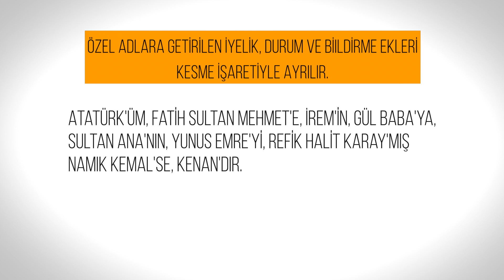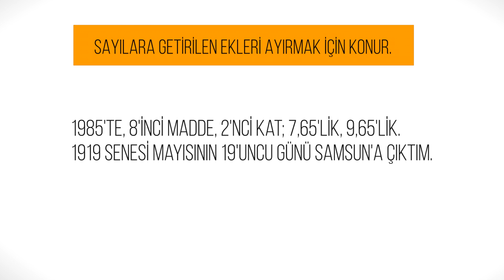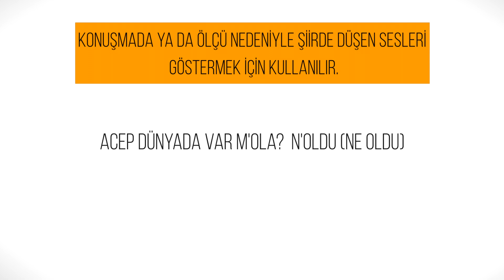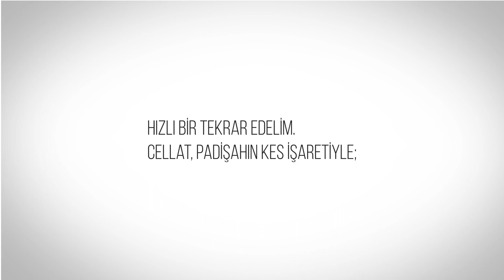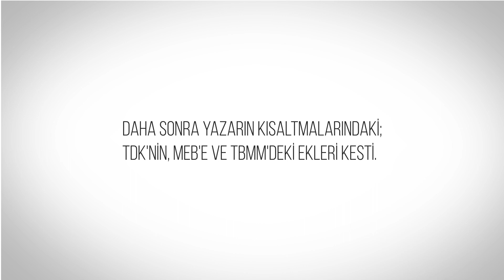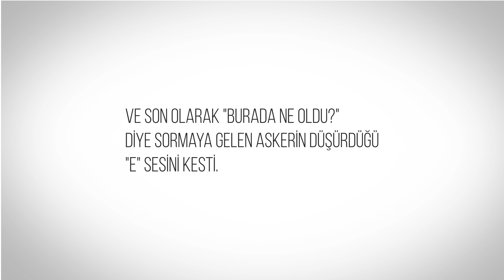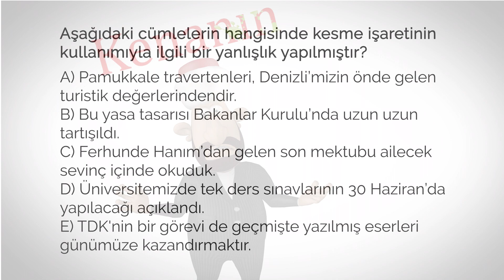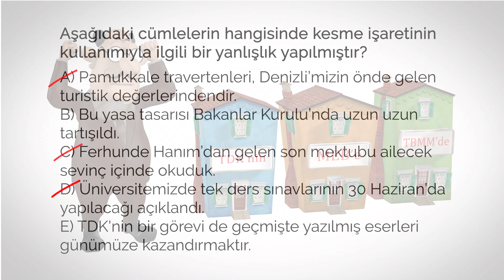YKS Türkçe'yi Kalıcı Hafızana Kaydet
YKS TÜKÇEYİ fullemeye hazır mısın? Bir an önce bu videoyu izlemen ve eğitim setlerimizden yararlanman gerekiyor!

Bu Animoniğimizde Kesme İşaretini öğreneceğiz.

YKS TÜRKÇE konularını sadece öğreneceğinizi düşünüyorsanız yanılıyorsunuz. Eğlenceli ve anımsatıcı animasyonumuzla izlediğiniz her konu aklınızda kolayca yer edinecek. Hafızanızda uzun süre kalacak ve bir daha unutmayacaksınız. Özellikle YKS sınavından fazlasıyla iyi bir sonuç almak istiyorsanız, Animonik eğitim setlerimizi denemelisiniz. Animonik sayesinde sınavda size soru çözdürecek anahtar kelimelerle kısa sürede soruları çözebilirsiniz.

Haydi o halde izlemeye başlayalım!

Bizi Instagram ve Facebook üzerinden takip etmek için;